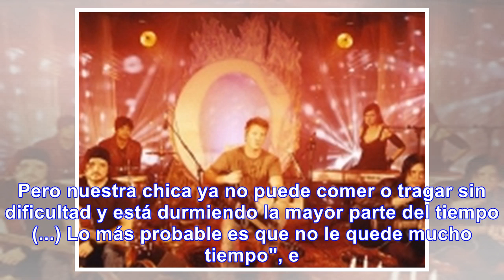Un nene despide a su hermanita de 4 años - Noticias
Addy Joy luchó contra un cáncer cerebral. La foto de su hermano Jackson acompañándola en el final se...